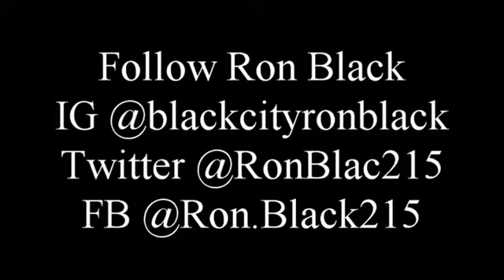Ron Black Here I Come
@million dollars worth of game  Blackcity movement